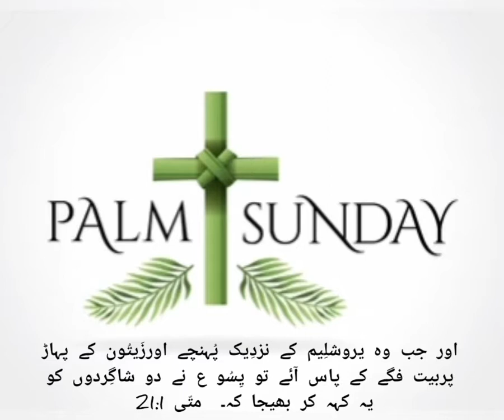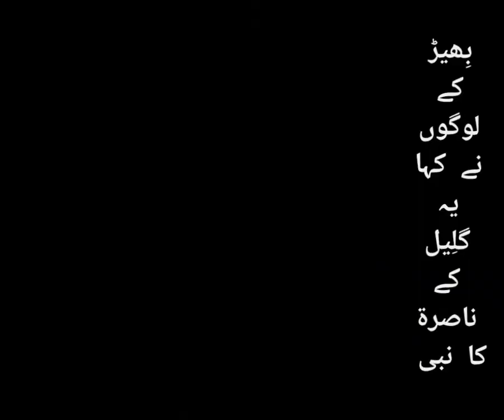Palm Sunday | Matthew 21:1-11/Urdu | Hindi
in Urdu Bible